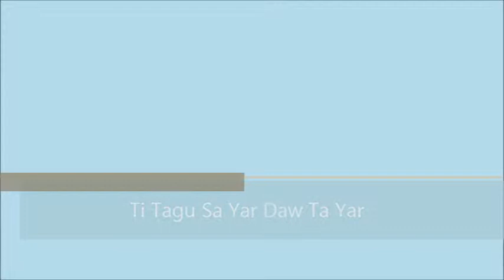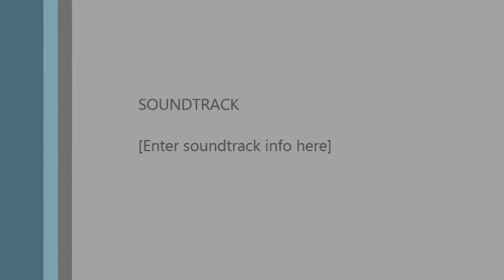Ti Tagu sa yar daw ta yar part 1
Ti Tagu sa yar daw came to Toronto, Ontario on October 14, 2014. Dhamma ta yar took place at Mahadhammika Buhhist Temple in Canada.